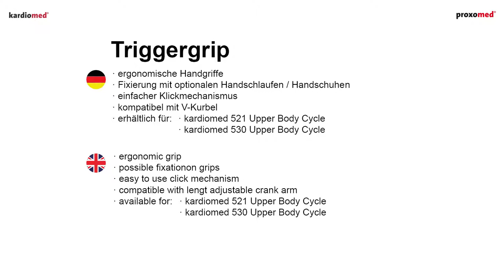kardiomed Triggergrip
Ergonomische Handgriffe, Fixierung mit optionalen Handschlaufen/Handschuhen, einfacher Klickmechanismus, kompatibel mit V-Kurbel

Erhältlich für kardiomed 521/530 Upper Body Cycle